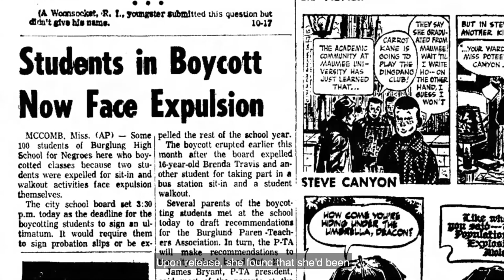Brenda Travis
Brenda Travis of McComb, Mississippi, encountered the dangers of merely existing in Jim Crow’s America as a child after witnessing her brother’s unlawful arrest in the middle of the night. It would be that event that inspired a young Travis to enter the arena, ready and willing to fight for injustice.

After partnering with a civil rights organizer in town, 16-year-old Travis led a sit-in at the local Greyhound bus station. She became known as a member of the McComb Five, where she’d not only be the youngest participant, but the only woman in the movement. Despite being jailed for a month and expelled from school, Travis’ existence and hunger for justice elevated the local movement which sparked strikes and marches.

In this episode of Black History In Two Minutes or So hosted by Henry Louis Gates Jr., with additional commentary from Imani Perry of Princeton University and Hasan Jeffries of Ohio State University, we look at a young activist who quickly recognized the power in rallying like-minded people in the name of advanced equal rights for all.

If you haven't already, please review us on Apple Podcasts! It's a helpful way to for new listeners to discover what we are doing

Archival Materials Courtesy of:
• Alamy Images
• Everett Collection, Inc.
• Getty Images

Executive Producers:
• Dyllan McGee
• Deon Taylor

Produced by:
• William Ventura
• Romilla Karnick

'Black History in Two Minutes' is also available on Apple podcasts.